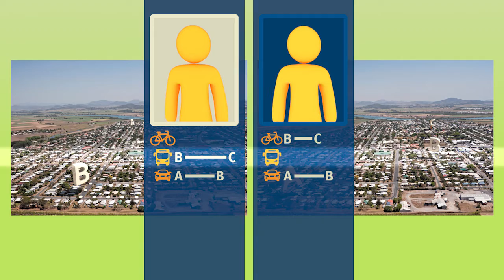How Queensland Travels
The Department of Transport and Main Roads collects travel information from people across Queensland to plan our transport future.